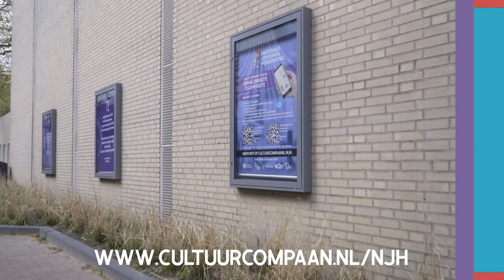Digitale Nationale Jongerenherdenking Roosendaal 2021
Dit jaar hebben we een digitale Jongerenherdenking, in plaats van een fysieke. Extra speciaal is dat de onze herdenking gekoppeld is aan de Dodenherdenking van de Gemeente Roosendaal.

Op 4 mei kon men van 19.15 tot 19.45 naar onze Jongerenherdenking op lokale omroep ZuidWest TV en gelijk daarna naar de livebeelden van de Dodenherdenking van de Gemeente Roosendaal op de Parklaan.

In deze video zie je ons digitale hoofdprogramma.
Daar komen in voor:
- Guido Spek als presentator en een spoken word bijdrage
- Berber Dietvorst met twee nummers, zichzelf begeleidend op de piano
- Theaterwerkplaats Tiuri voor de indrukwekkende dans 'Niemand is een eiland' uitgevoerd door Compagnie '21.

De video is gefilmd en gemonteerd door:
- Dafke Design

Het hoofdprogramma wordt mede mogelijk gemaakt door:
- CultuurCompaan
- Jongerenraad Roosendaal
- Gemeente Roosendaal
- Fonds voor Cultuurparticipatie
- ZuidWest TV